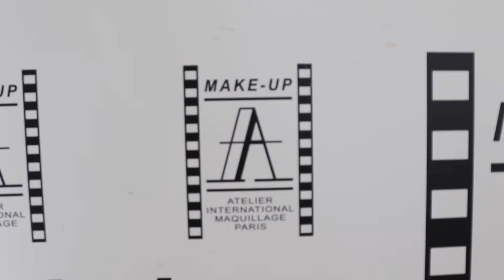Ms/Mrs. Elite Beauty Queen Latvia 2019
Meet our current sponsors and partners - Make-Up Atelier School Latvia "Ms/Mrs. Elite Beauty Queen Latvia 2019". Video by Valery Dozortseva